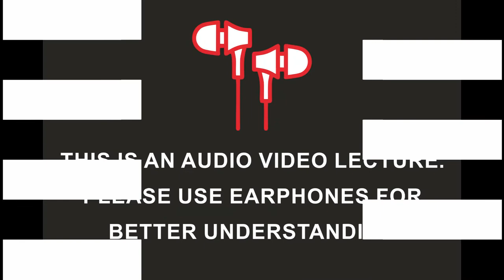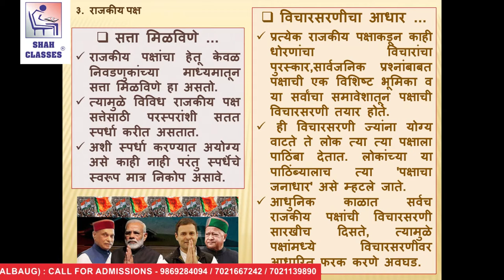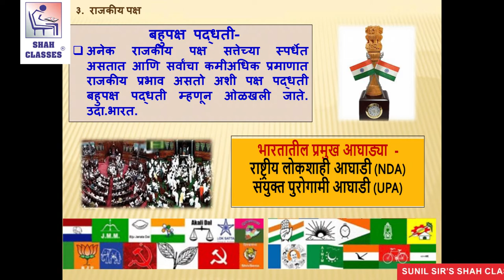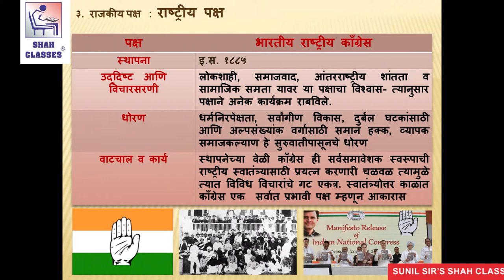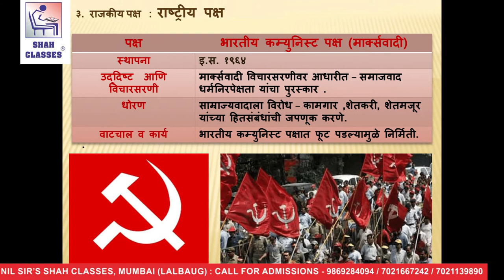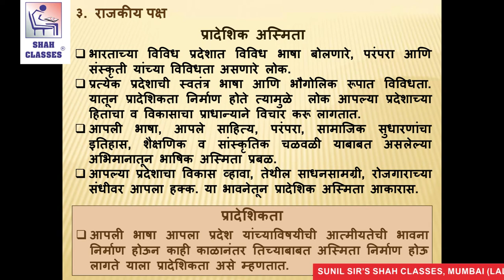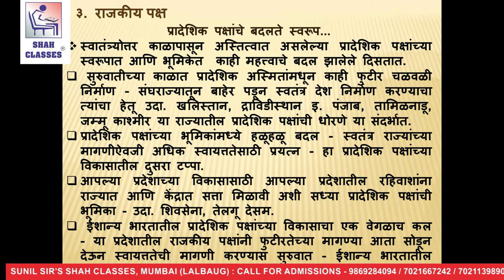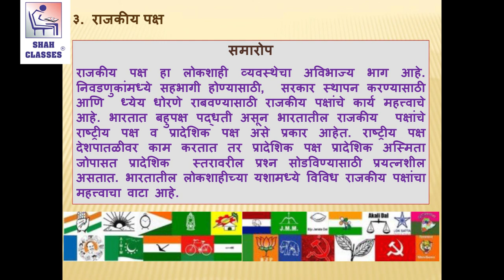Pol Sci Ch3 Mar